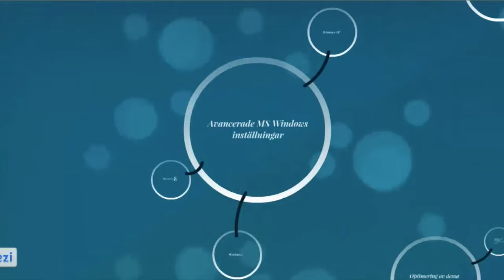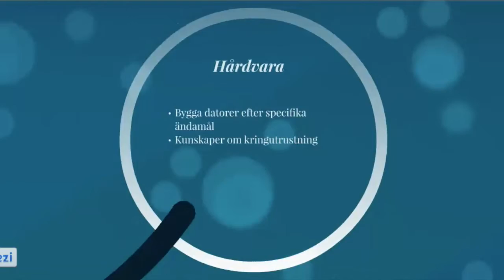Filip Johansson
Den här videon handlar om Filip Johansson